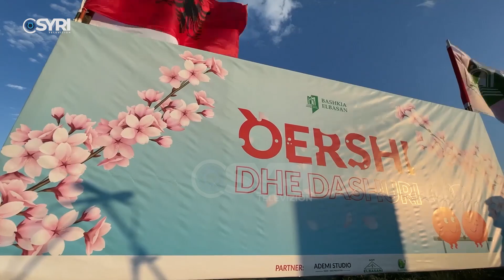Godolesh, Bashkia organizon festën e qershisë. Fermerët e Elbasanit pa treg shitje